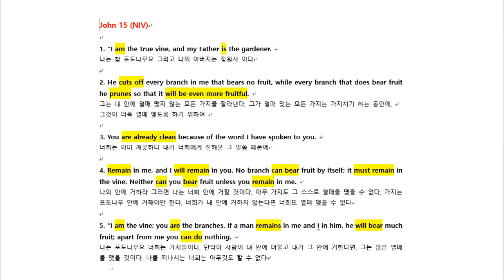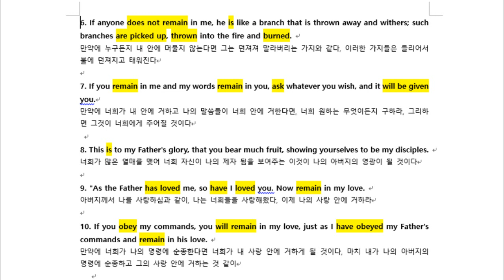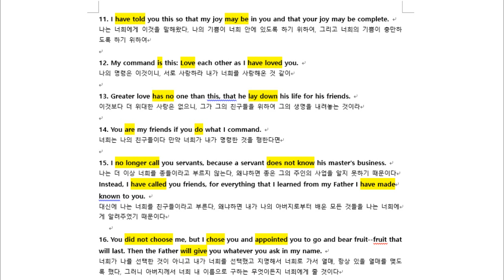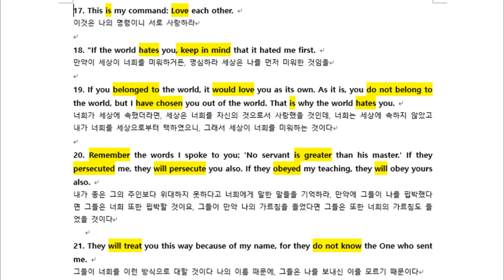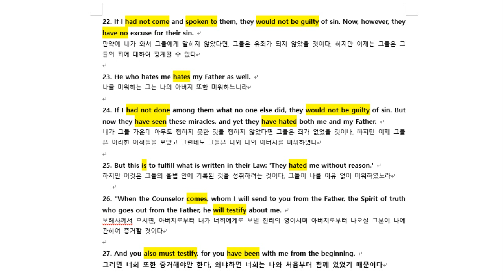[NIV] 성경으로 하는 요한복음 직독직해 - John 15